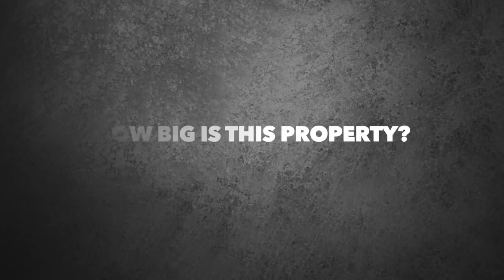Farming in Suburbia (on Land You Don't Own)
Farmer Ian Beger of Brother Nature Farms talks about how he got started farming in a really nice neighborhood in Scottsdale, AZ on land he doesn't own - for free.